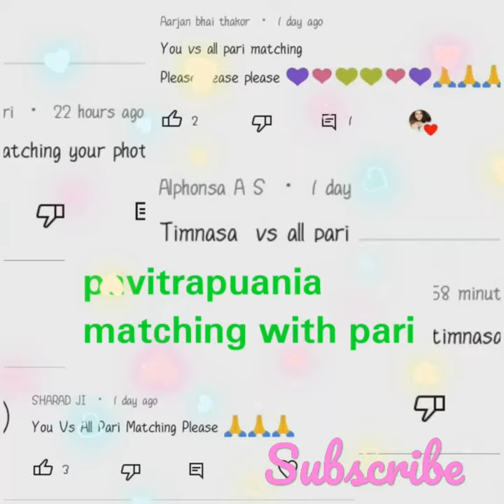Baalveer return pariya VS pavitra punia baalveer return click to watch